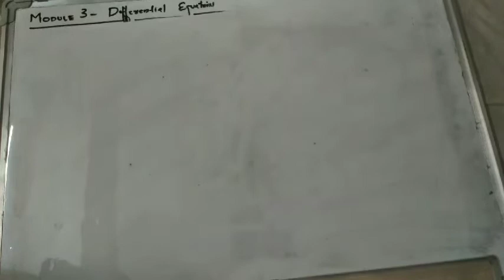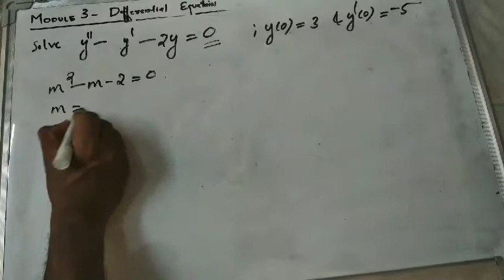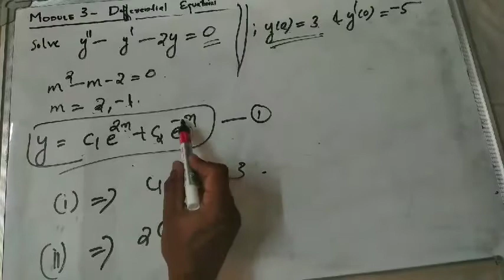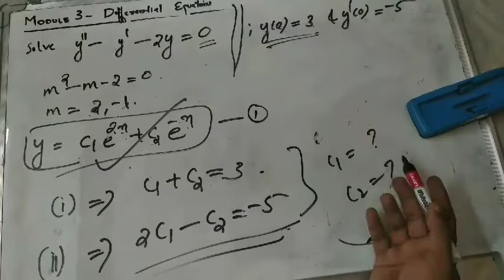Module 3-DE- Lecture 4